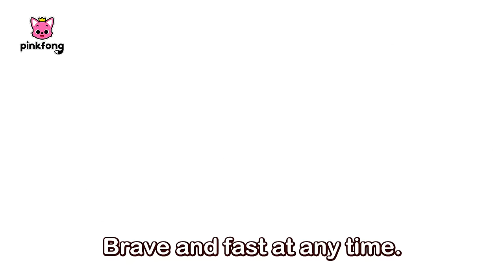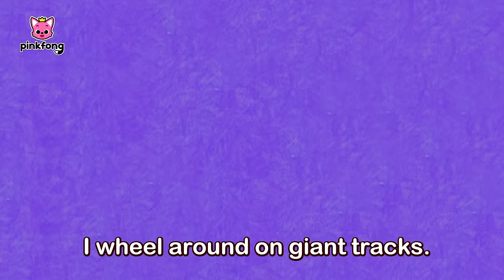Color Bus & Car Songs Compilation | Wheels on the Bus | Kids Songs Cars | Pinkfong Baby Shark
What color is your favorite?
Is it the blue bus, or yellow excavator?

You're watching Color Bus & Car Songs Compilation, an educational and interactive series prepared to you by Pinkfong!

⭐️Time Stamp⭐️

00:00:00 Color Bus
00:03:01 Wheels on the Bus
00:04:23 Shark Bus
00:05:55 Have You Seen My Siren?
00:08:10 Time for an Inspection
00:10:21 Tiptoe Five Little Thieves
00:12:24 Road Rebels
00:14:24 Call for Help!
00:16:29 Crime Investigation Vans
00:18:32 Super Rescue Team
00:19:40 Police Car
00:20:51 Giant Truck Team
00:21:59 Traffic Lights
00:22:44 Monster Trucks in the Jungle
00:23:38 T-rex VS Monster Truck
00:25:05 Super Brave Cars
00:25:49 Tour Bus
00:27:06 I'm a Monster Truck
00:27:53 Monster Truck Team
00:28:54 Monster Truck Race
00:29:53 I Am Excavator